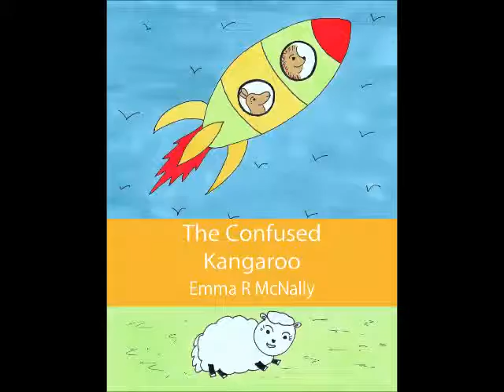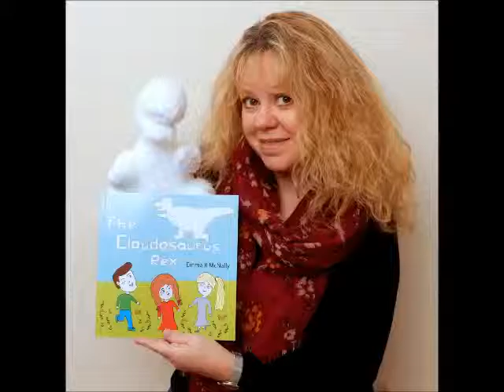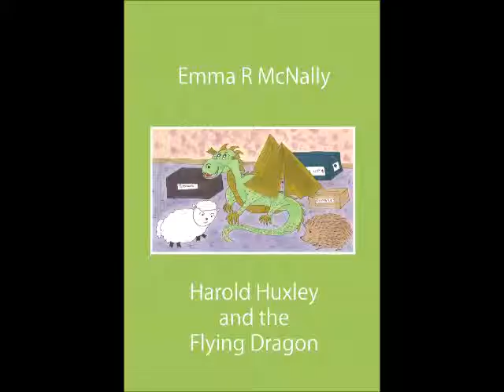Tony Fisher talks to Emma R McNally, author and illustrator, about the Essex Book Festival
Emma R McNally, author and illustrator, talks to Tony Fisher on BBC Essex Radio about the Essex Book Festival
They discuss her action packed story time which starts at 12:45 on 20th March 2016 at Firstsite, Lewis Gardens, High Street, Colchester, Essex CO1 1JH England. Free event for all the family. Come along and meet the Sock Monster and the Cloudosaurus Rex. Emma will be available to sign copies of all her books.

Emma will also be at Waterstones, Chelmsford, Essex on Easter Saturday from 11am and HobbyCraft Chelmer Village, Chelmsford, Essex on Easter Monday.